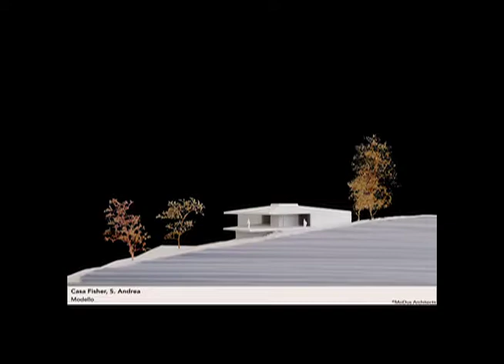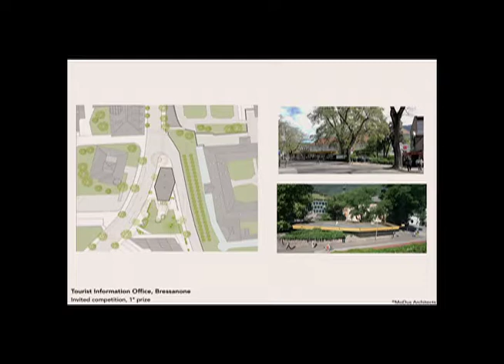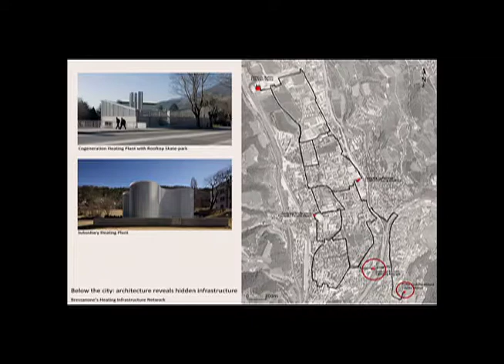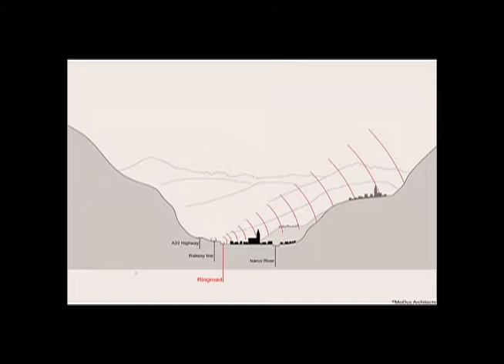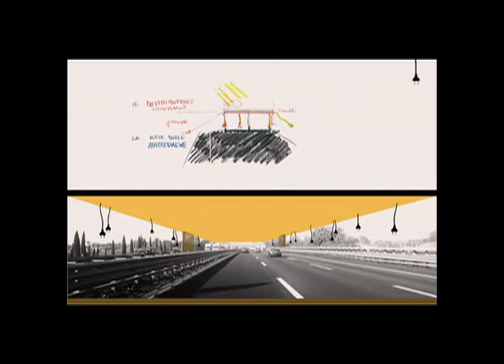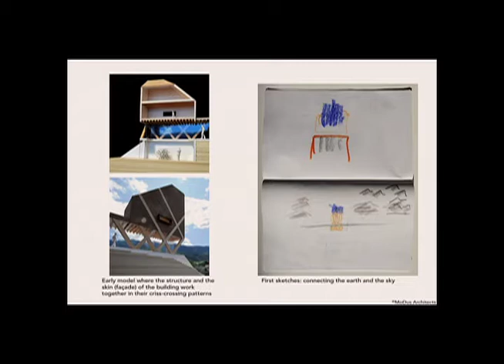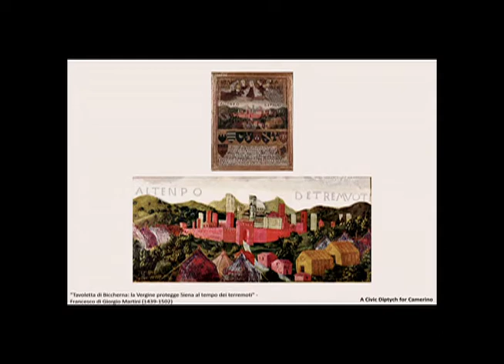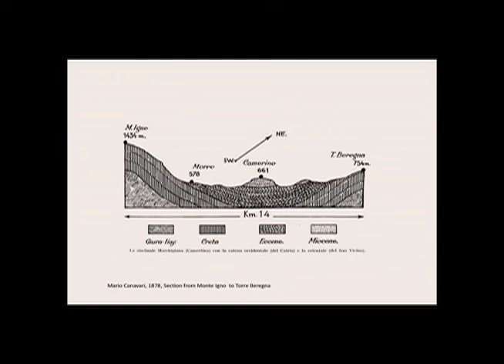Sandy Attia 11 26 018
Sandy Attia is the cofounding partner (with Matteo Scagnol) of MoDusArchitects. The Italy-based practice is distinguished by a heterogeneous approach to the field of architecture that combines the founding partners’ two different cultural and formative backgrounds into one platform for bold architectural design and research. Attia received the Muschenheim teaching and research fellowship at the University of Michigan where she continued her academic pursuits for a number of years, and has recently stepped back into academia by joining the faculty at Trento University’s Department of Architecture while she continues her work as a contributing editor to the South Tyrolean architectural magazine Turrisbabel, concentrating largely on contemporary architectural issues and topics within the region. Her latest, co-authored book Designing Schools (Progettare Scuole) was shortlisted for the 2015 National Research Award in the field of architecture. Her cross-disciplinary work in creative and educational environments continues with her involvement with the Agnelli Foundation in Turin, Italy.